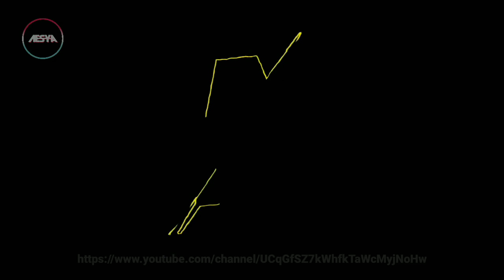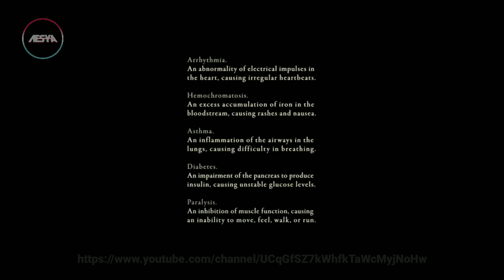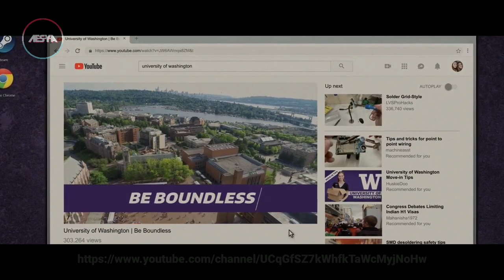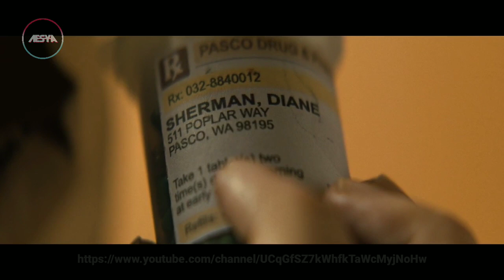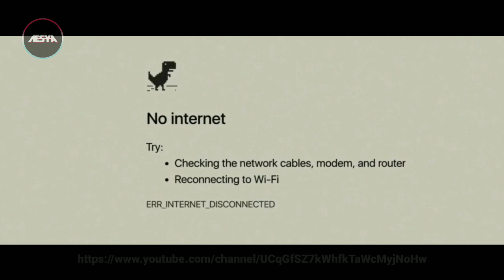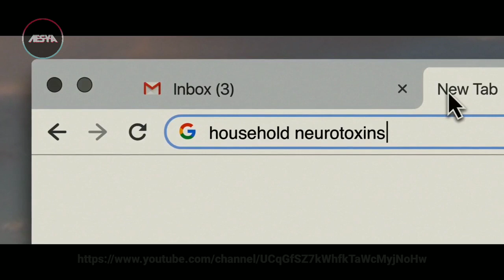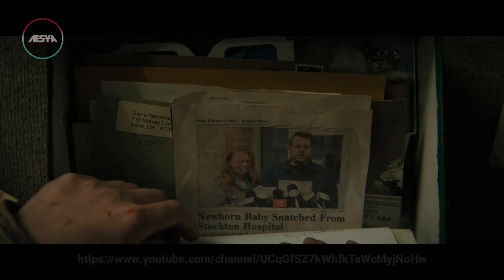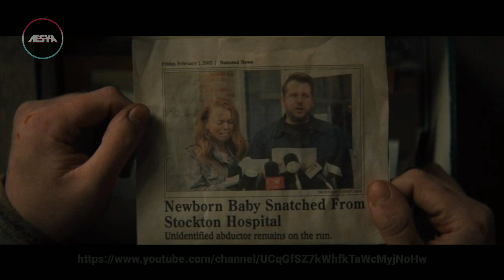13 TAHUN DICEKOKI OBAT SAMPAI LUMPUH - Alur Cerita Film RUN (2020)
13 TAHUN DICEKOKI OBAT SAMPAI LUMPUH - Alur Cerita Film RUN (2020)

Hallo agan-agan semua gimana kabarnya baik-baik saja.

Pada Video Kali Ini saya Akan Merangkum Sebuah Film Yang Ditayangan Pada Tahun 2020 Berjudul Run. Bagi Yang Penasaran Bagaimana Alur Ceritanya Tanpa Berlama-lama Lagi Langsung Saja Kita Masuk Ke Dalam Alur Cerita Lengkap Dari Film Run